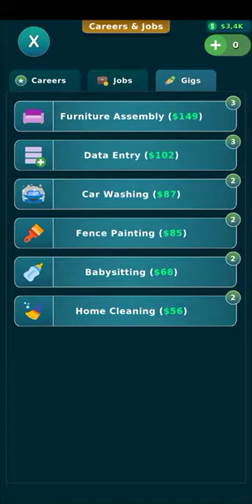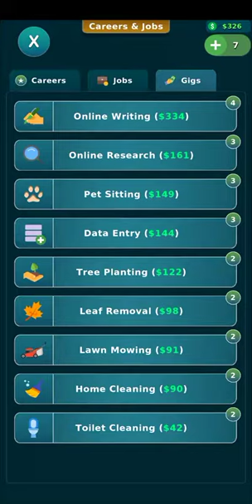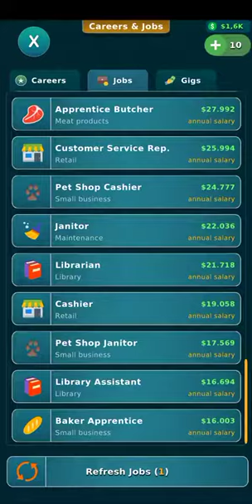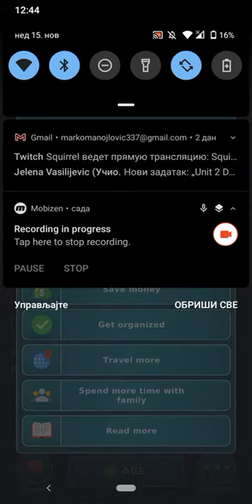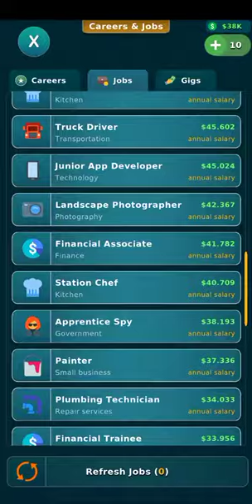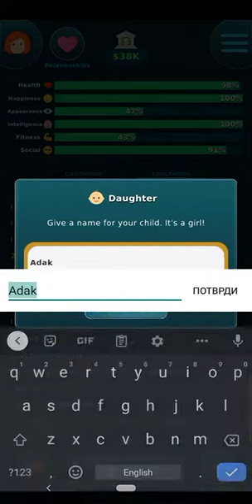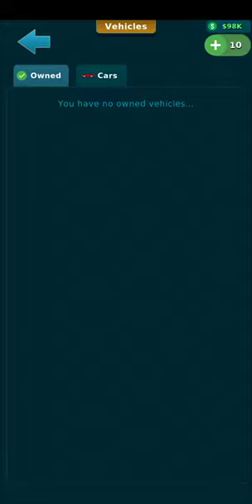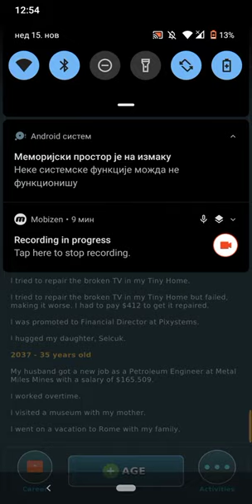Alt Life Gameplay